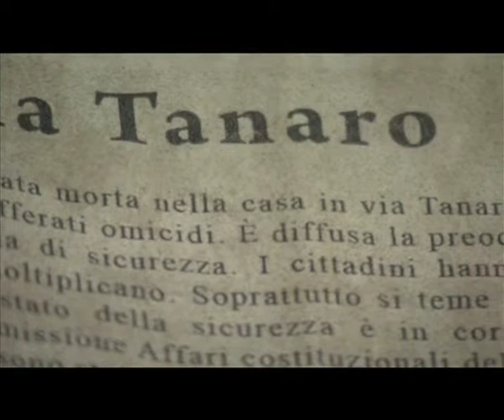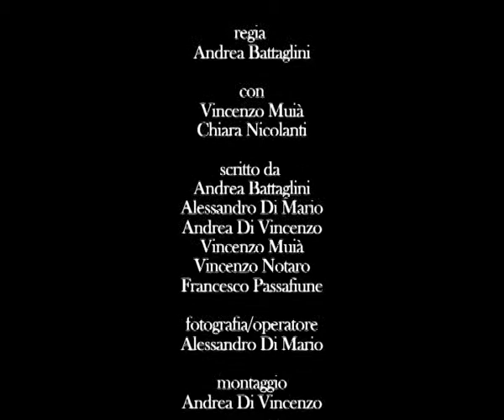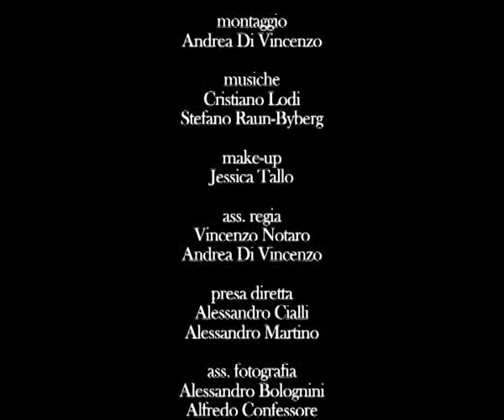N23 Filmaut Short horror movie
Cortometraggio finalista realizzato per il 48 hours film project 2009.
Genere horror